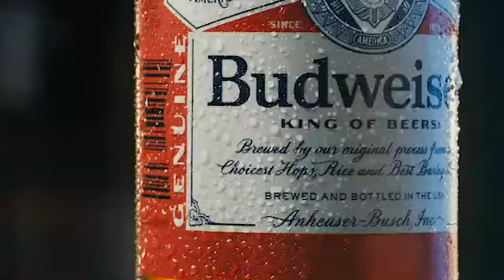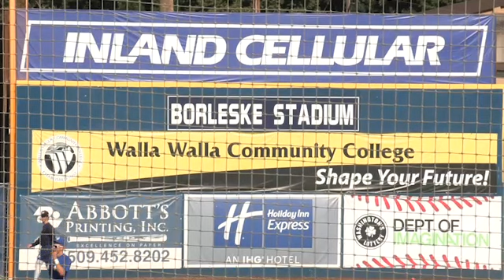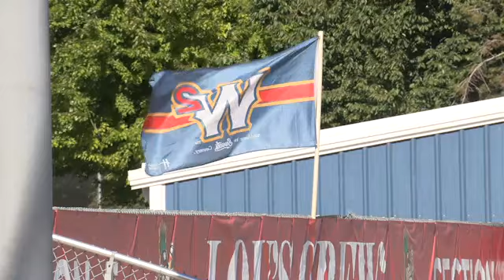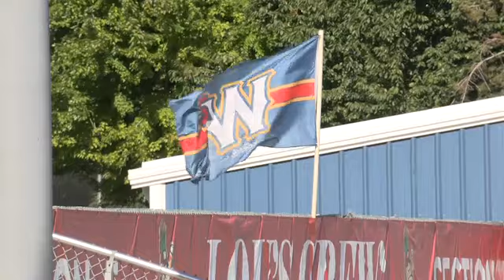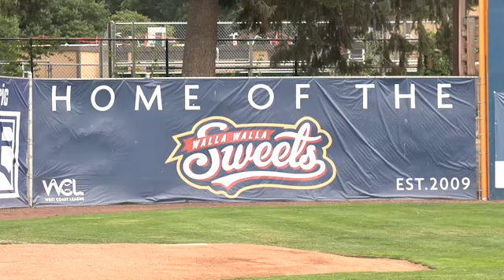Sweets Pregame vs Corvallis 7/22/23 Aidan Espinoza